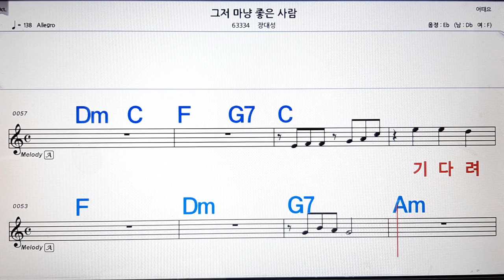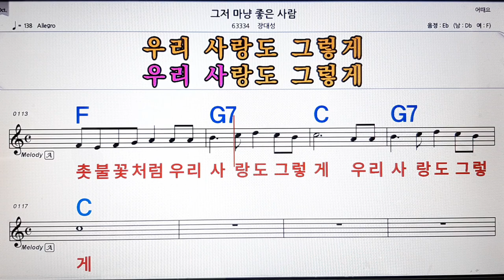그저 마냥 좋은사람/장대성💋노래방, 악보,반주, 가라오케 ,코드, 가사 .💖Karaoke, Sheet music ,Chord, Lyrics ,MR